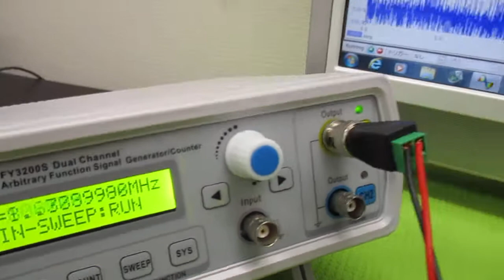オリジナル超音波実験 ultrasonic-labo